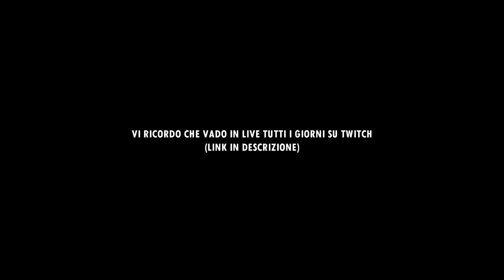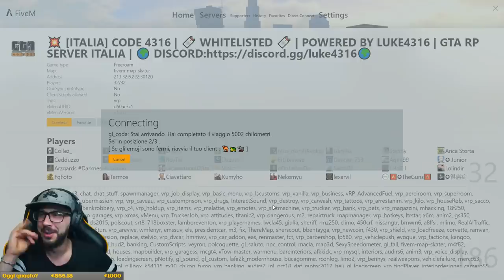La Bugatti da 2,5 MLN e il suo devasto | Best of DavidAUS #13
Mi raccomando, commentate e condividete!
Vi ricordo di seguirmi su Twitch e di partecipare alle Live per potermi aiutare nella raccolta delle Clip per portare avanti la serie.

La mia attrezzatura:

★ Componenti Postazione:

Dissipatore - Cooler Master Hyper 212 EVO
GPU - 2060 Asus Strix 6GB OC
RAM - 16Gb DDR4 Corsair Vengeance 3000MHz
SSD - 1 x Samsung 840 EVO 512GB
PSU - Seasonic Focus650 80 Plus Platinum
DISPLAY:
    1 x ASUS VG248QE 144hz 1ms
    1 x LG 24MP68VQ "Full Hd LED"
AUDIO - Samson StudioGT
MICROPHONE - Blue Yeti Black Edition
Camera - Sony Alpha 5100
                 Logitech c920
Video capture: Elgato CamLink
Green Screen: Elgato Green Screen
Tastiera - CoolerMaster MasterKeys Pro L
Mouse - Razer Mamba Tournament Edition Chroma
Tappetino - AUKEY Gaming Mousepad Large
Sedia -  GT Omega Racing
Luci - Neewer Kamera Foto SMD LED-Ringlicht
Game Capture - Elgato HD60
Console - Playstation 4 1TB
Scrivania - IKEA LINNMON / ALEX